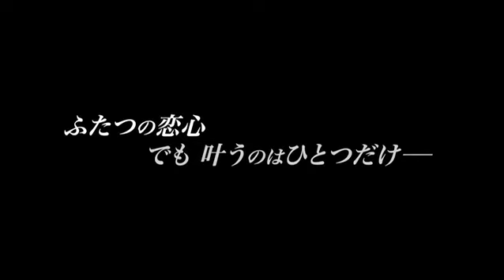映画『バルフィ! 人生に唄えば』予告編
耳が聞こえず口が利けないながらも、明るく生きる主人公が2人の女性の不幸な人生を好転させていく物語を感動的に描いたインド発のヒューマンドラマ。ハンディを抱えながらも豊かな感情を表現する登場人物を通し、言葉はなくとも心を通わせられるさまを活写する。主人公バルフィにランビール・カプールがふんし、愛情を受けずに育った女性をミス・ワールド2000のプリヤンカー・チョープラが演じる。色とりどりの美術や感情を繊細につづった楽曲、『雨に唄えば』『菊次郎の夏』など古今東西の名作映画へのオマージュも見どころ。